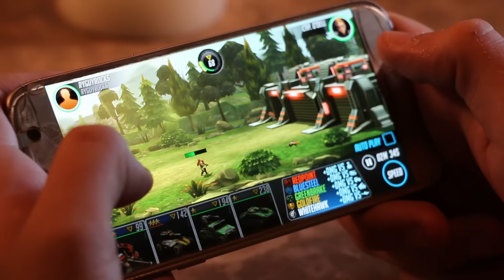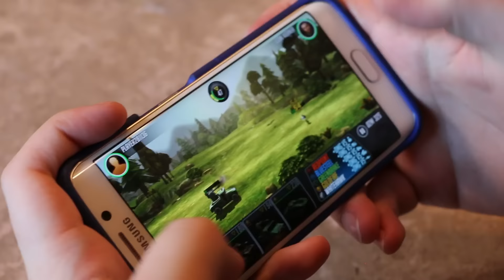SHE'S DEAD?!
Megan is Dead?!
This is a Paid Advertisement for League of War Mercenaries!